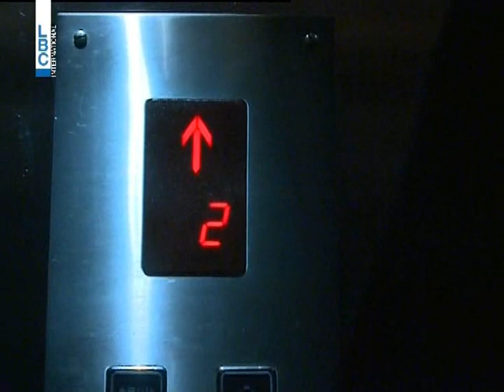LBCI News- كيف امضت الفنانة "صباح" سنواتها الاخيرة؟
امضت الفنانة "صباح" سنواتها الاخيرة في الغرفة رقم 307 في الطابق الثاني